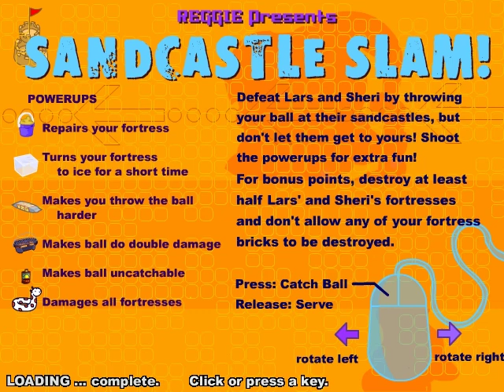Far Back Friday - ROCKET POWER EXTREME ARCADE GAMES (PC 2001)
Heya! Let's take a trip back to some gnarly times with the gang from Nickelodeon's Rocket Power!